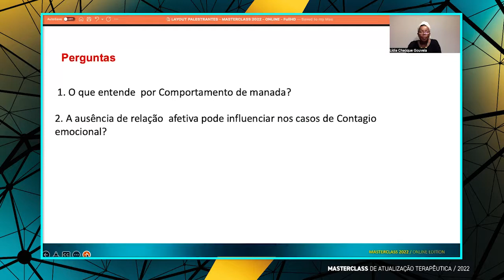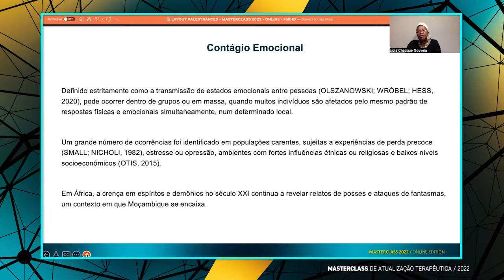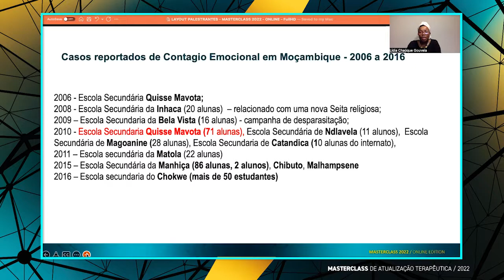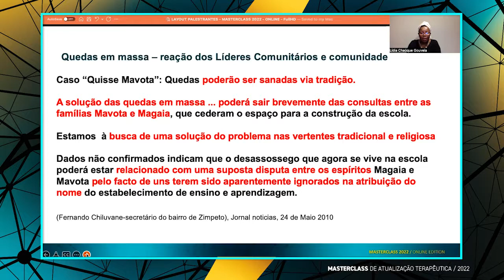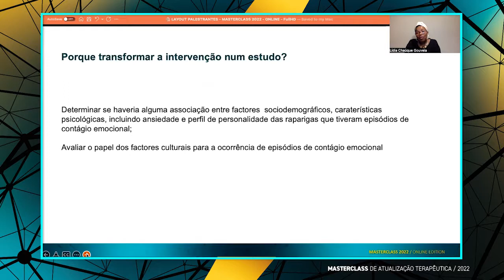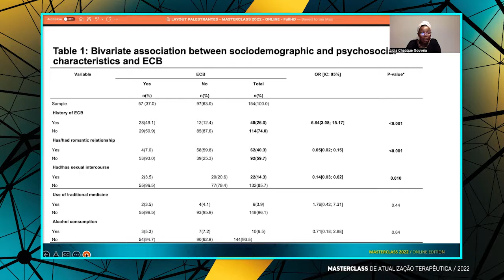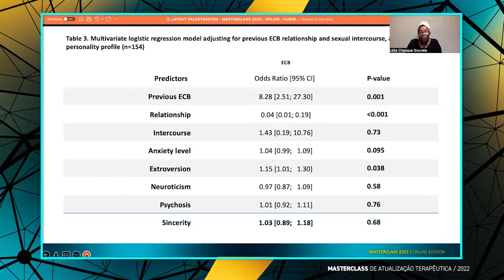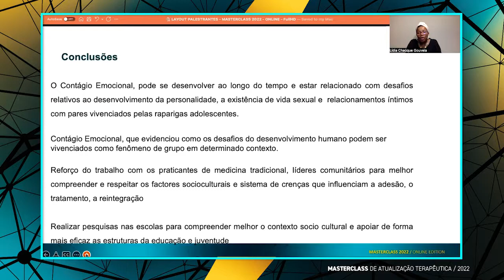Masterclass 2022 - Contágio Emocional em Adolescentes de Moçambique - Profª. Drª. Lídia Gouveia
Conhecimento sem fronteiras!
Ampliando nossos horizontes, tivemos a honra de contar com a ilustre apresentação da Professora Doutora Lídia Chaúque Gouveia, diretamente de Moçambique, em nosso 4º Masterclass de Atualização Terapêutica!
E não para por aí...
 ...muitas novidades se aproximam!